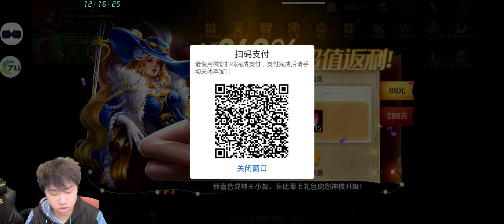【新斗罗大陆D9】SP宁荣荣升神一！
视频录制于10月8号，开服的第九天，今天运气差没把SP天使神抽出来，但是别急，明天再弄，今天战力达到23.7亿，排行进入前五。感谢你的收看~
凑热闹：7li.cn/tu/336